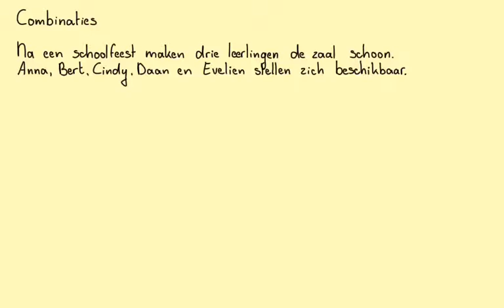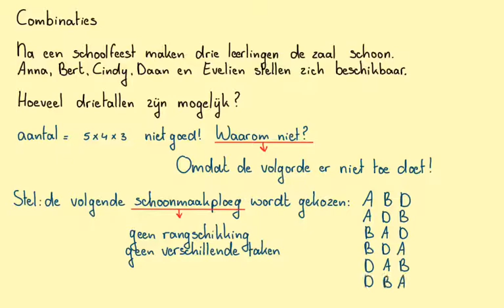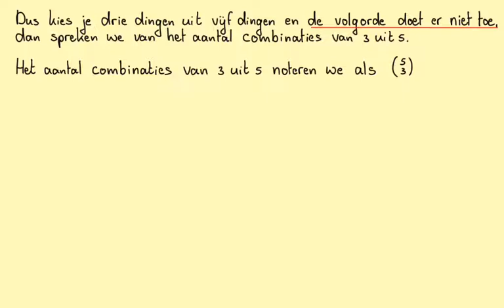Combinaties_(Havo-A_H4.2B) en (VWO-AC_H4.2B)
In deze video combinaties maar ook het verschil van combinaties met permutaties.